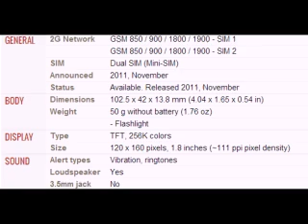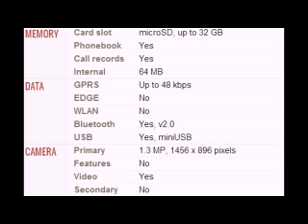Yezz Clasico YZ300 Mobile full specification, features And price